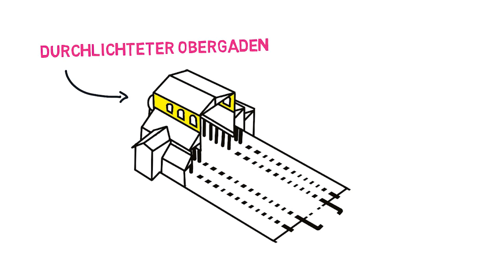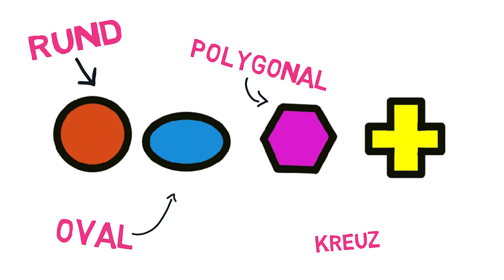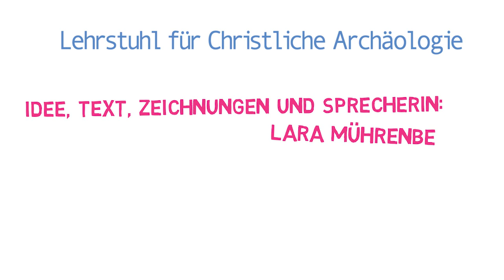Bautypen des Frühchristlichen Kirchenbaus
In unseren Micro-Teaching-Videos wird eine Einführung zum Frühchristlichen Kirchenbau gegeben. Als Erstes werden in diesem Video die verschiedenen Bautypen aufgezeigt. Was ist eine Basilika und warum ist diese so beliebt? Den Aufbau und die Konstruktion einer Basilika und weiterer Bautypen der Sakralarchitektur erklärt uns Lara Mührenberg.